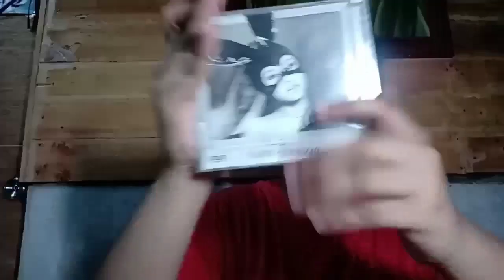MUKBANG + Q n A